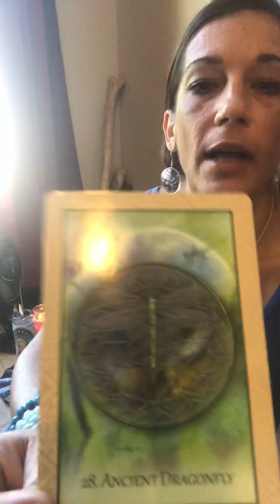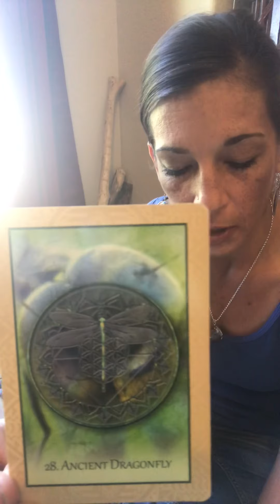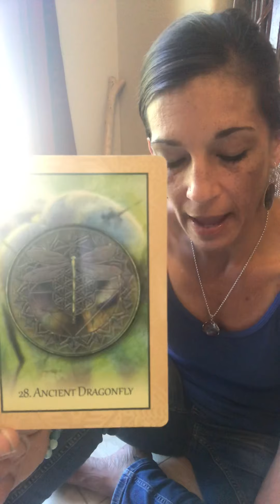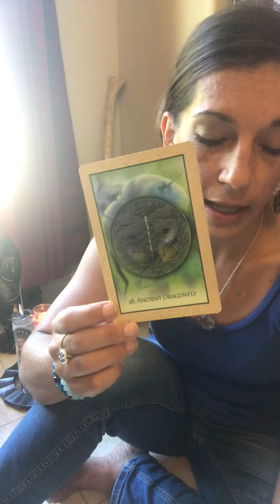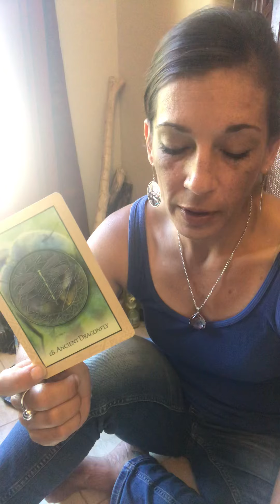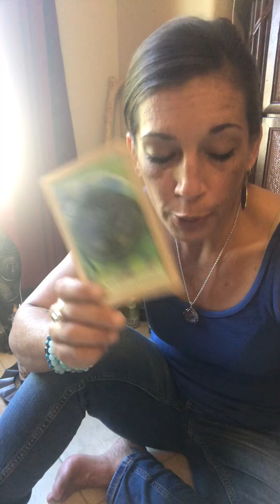The Daily for July 17, 2019 - Ancient Dragonfly, patterns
The Daily w Draya Love for Wednesday, July 17, 2019

Card- Ancient Dragonfly- patterns